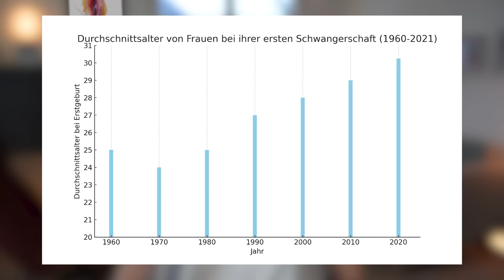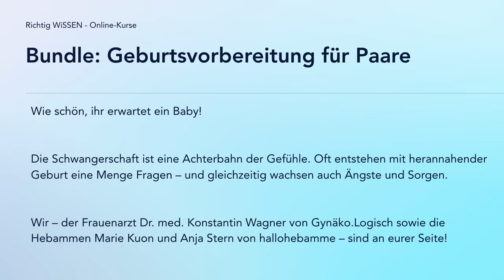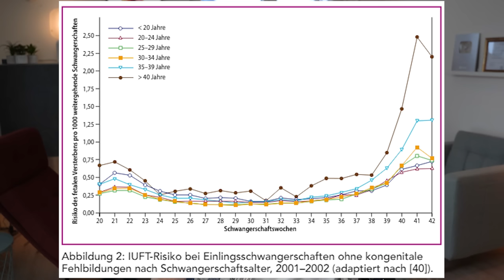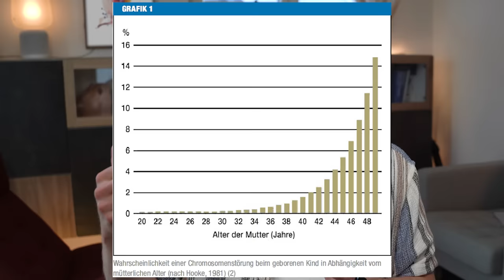Späte Schwangerschaft: Was du wissen musst! Chance oder Risiko?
Schwanger über 35 Jahre? Zu spät? Wir klären heute folgende Punkte:
• Warum sich immer mehr Frauen für eine späte Schwangerschaft entscheiden.
• Welche Risiken und Vorteile es gibt.
• Wichtige Tipps für eine gesunde Schwangerschaft ab 35.

Bleib dran, um alle wichtigen Fakten zu erfahren und keine Mythen aufzusitzen!

▬ DANKE SAGEN ▬▬▬▬▬▬▬▬▬▬▬▬
KANALMITGLIED wirst.